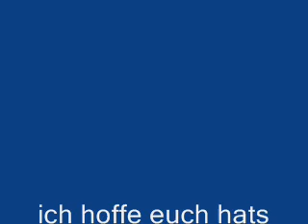sarah engels only for you chipmunk digga music